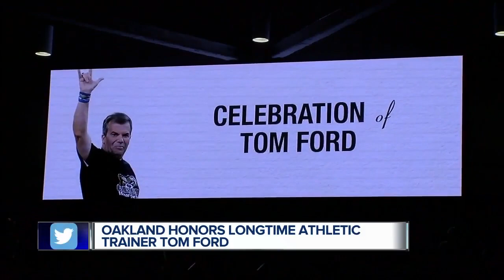Friends, former players celebrate Oakland's Tom Ford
Friends and former Oakland student-athletes gathered at the O'rena on Saturday to celebrate longtime athletic trainer Tom Ford. Justin Rose reports.